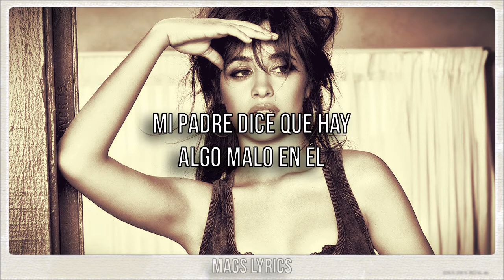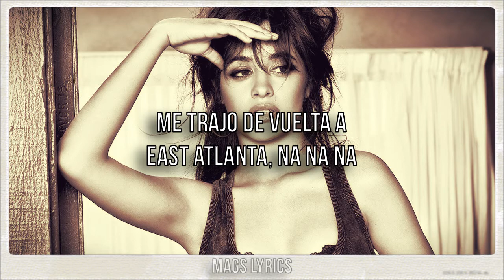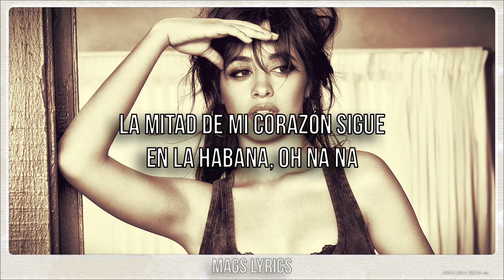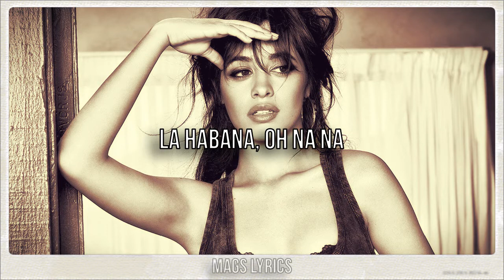Camila Cabello - Havana ft. Young Thug (Sub. Español)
LYRICS:

Hey

All of my heart is in Havana (ayy)

I'm doin' forever in a minute (hey)

Oooh-oooh-ooh, I knew it when I met him
Oooh-oooh-ooh, and then I had to tell him

Half of my heart is in Havana, ooh-na-na (oh, ayy, ayy)

(Hey, hey)
Oooh-oooh-ooh
Oooh-oooh-ooh

All of my heart is in Havana

[Outro: Starrah & Camila Cabello & Pharell Williams]
Uh huh
Oh na-na-na
(oh na, yeah)
Oh na-na-na
Oh na-na-na
No, no, no, take me back
Oh na-na-na